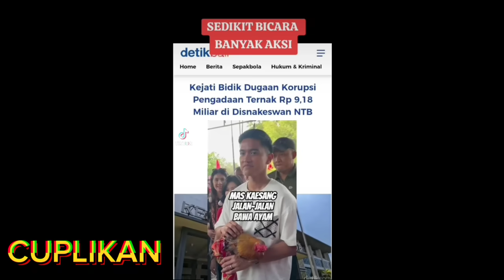KAESANG BAWA AYAM ADA KASUS YANG MAU DI BONGKAR LAGI!? roysuryo ternyata menyimpan dendam ke jokowi!